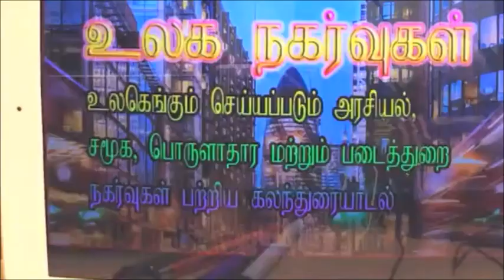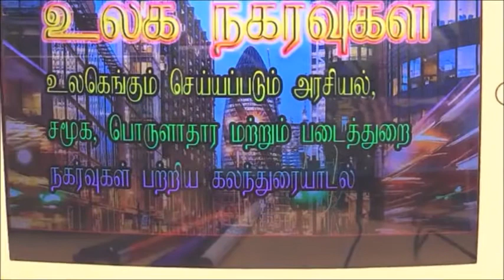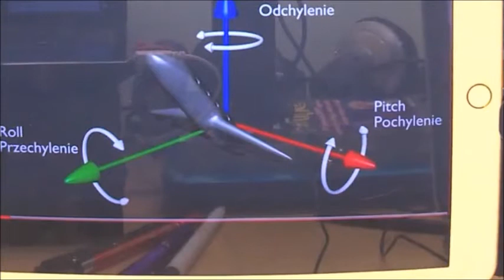உலக நகர்வுகள்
உலகெங்கும் செய்யப்படும் அரசியல், சமூக, பொருளாதார மற்றும் படைத்துறை நகர்வுகள் பற்றிய கலந்துரையாடல்